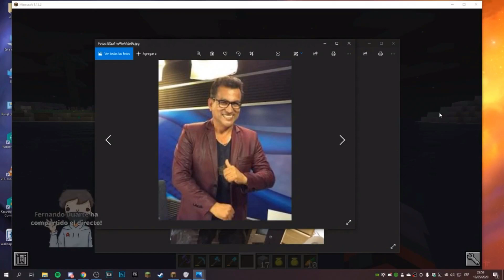AQUINO BROMEA CON CARTELES A ANDYNSANE EN LLAMALAND